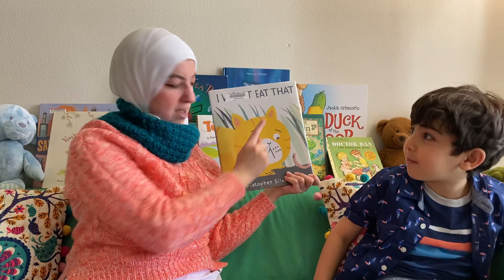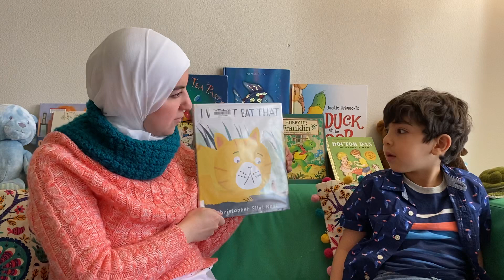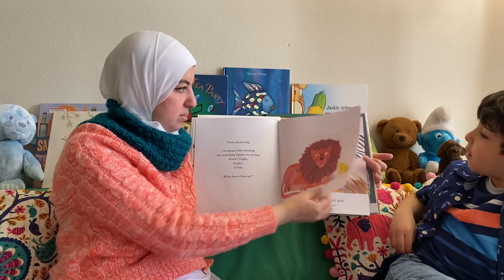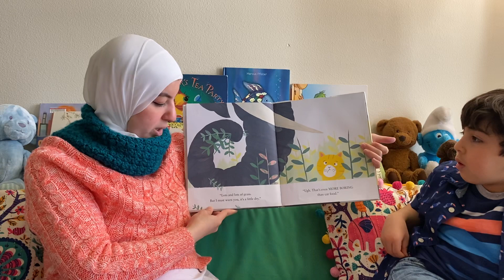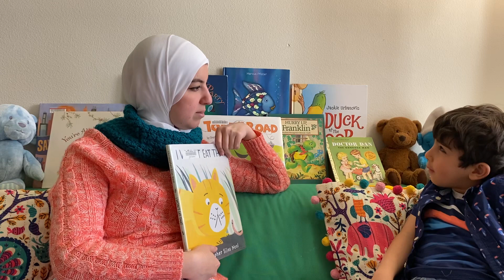I Won’t Eat That by Christopher Silas Neal - Story time by Amani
What does a cat eat?